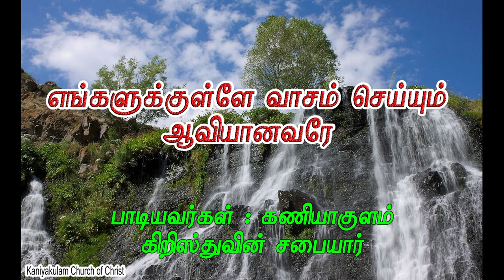எங்களுக்குள்ளே வாசம் செய்யும் ஆவியானவரே